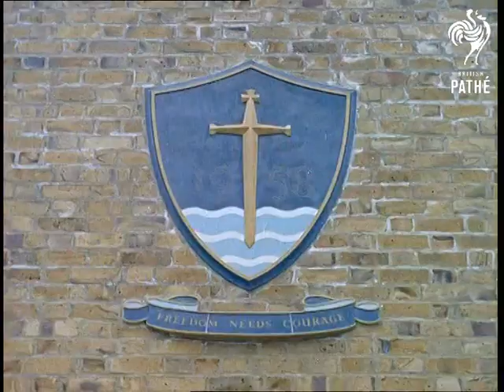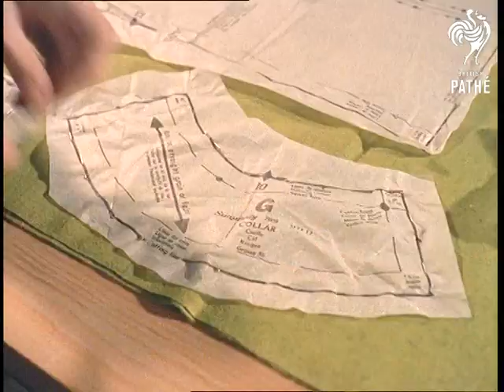New School (1959)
Malory School, Downham, Kent.

L/S of a school building from the outside. Students are browsing around. C/U shot of a school plaque, blue shield with a sword and a little ribbon with writing on (too small to read). Cut to L/S of crowded school yard. There is a fountain in the school yard. This is one of the new comprehensive schools, Malory School in Downham, Kent. School is new and fully equipped. There is a machine room, kitchen for domestic science class, 36 new typewriters - all that students need.

M/S of the machine room. Several students are seen working on machines under supervision of a teacher. Cut to a commerce class. Teacher is explaining correct typing technique while students (all girls) are sitting in front of their typewriters, listening. C/U of girl's face as she listens. C/U of hands on typewriter.

M/S of the girls sewing - dressmaking class. Camera pans to show several girls at work. One girl is ironing(!?) and two girls are cutting fabric. Cut to L/S of two girls pinning dress onto third girl (she is standing on a chair or a little table). C/U shot of several items made by the girls.

High angle C/U shot of a hand decorating a cake. C/U shot of the girl decorating cake. Cut to a medium shot of the other girl cooking. M/S of the girl getting a tray out of the oven. Tray is filled with grilled bacon and sausages. Girl puts the tray on table and makes up a plate which no school nowadays would promote - greasy fry-up! Bacon, sausages, chops (not sure pork or lamb), mushrooms and tomatoes!!! As all unhealthy stuff it looks delicious! Several shots of four adults, a headmaster and three women, tasting the food made by students.  Traditional roles for boys and girls - good for illustrating institutional sexism?

Note: Some of the people featured in film are Michael Moore, Alan Potts, Joan Dowling, Sheila Marsh, Rita Ekins, Joan Smith, Pat Pinkersol, Marjorie Willimott, Key Pamphlett.
 FILM ID:89.06